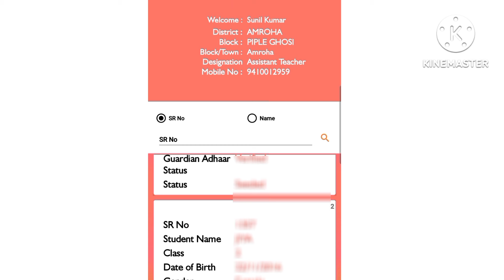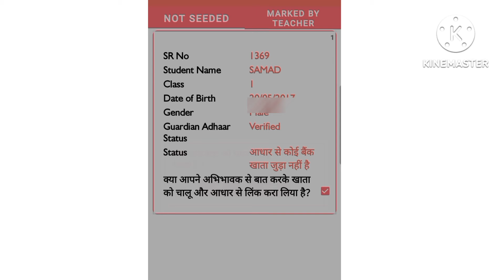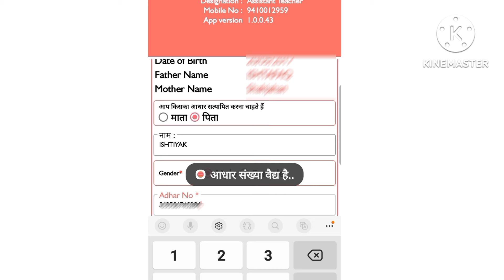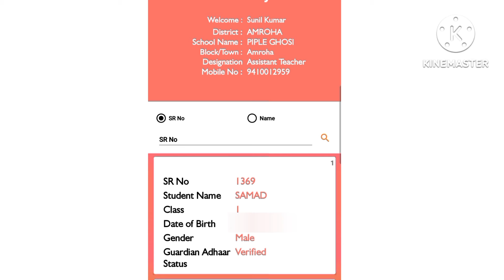प्रेरणा DBT APP पर बच्चे के अभिभावक का आधार कैसे बदलें|अनसीडेड आधार बैंक खाता समस्या समाधान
क्या आपके विद्यालय के कुछ छात्रों के अभिभावकों के  अन्सीडड आधार बैंक खाता प्रदर्शित हो रहा है? इस वीडियो में देखते हैं
अनसीडेड आधार बैंक खाता समस्या समाधान

👉क्या आप भी INSPIRE AWARD REGISTRATION का  अपना USER ID
और PASSWORD भूल गए हैं?
*INSPIRE मानक अवार्ड हेतु कैसे रजिस्ट्रेशन करें?
इस वीडियो में आप जानेंगे वर्ष 2024-25 में inspire award हेतु registration एवं user ID और passward प्राप्त करने की संपूर्ण प्रक्रिया .

इस वीडियो में आप शिक्षण योजना कैसे तैयार करें के साथ तैयार शिक्षण योजना की PDF डाउनलोड कर सकते हैं I

कक्षा 4,5 की भाषा और गणित
की शिक्षक संदर्शिका की PDF का लिंक